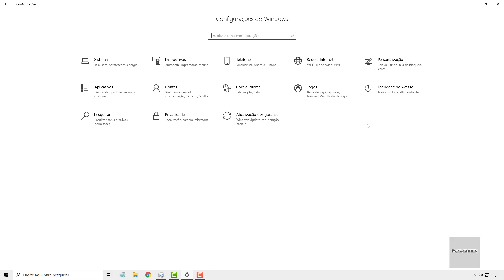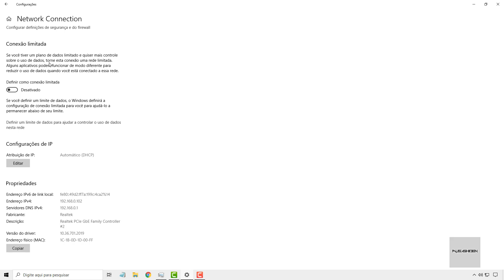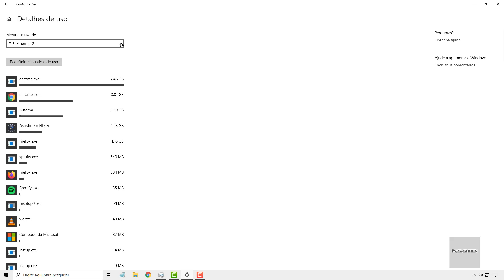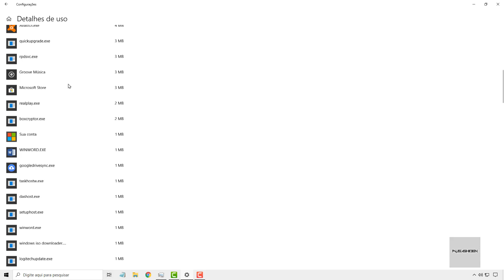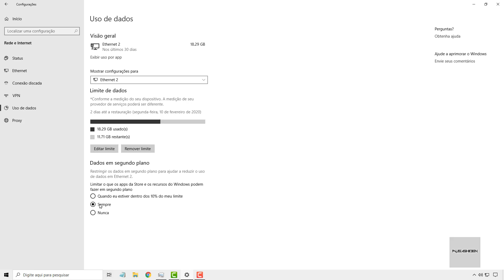Painel De Configurações Do Windows 10 : Guia Rede E Internet - Parte 1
Nessa videoaula separada em 2 partes aprenderemos a como usar a guia de rede e internet dentro do painel configurações do Windows 10 2004.

A guia rede e internet é onde podemos monitorar o status da conexão de rede de modo geral e onde também podemos alterar as propriedades de conexão, por exemplo, mudar o perfil de rede de público para particular, editar o endereço IP do computador e assim por diante.

Nessa guia também é possível monitorar quais apps estão consumindo mais banda de dados no Windows 10 e também limitar o uso de dados caso sua conexão de internet for limitada.